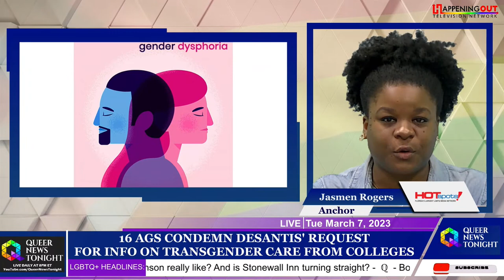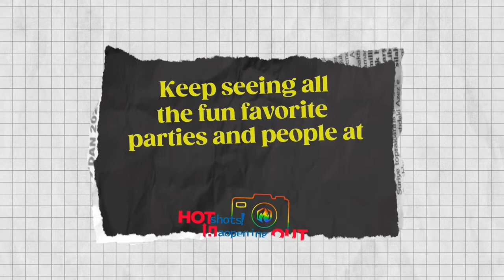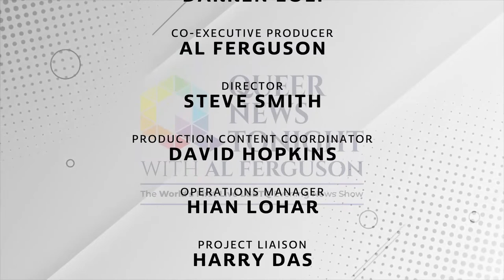Tue, Mar 7, 2023 Daily LIVE LGBTQ+ News Broadcast | Queer News Tonight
Get the top headlines from the LGBTQ+ community with anchors Al Ferguson, Jasmen Rogers, Jeff Oliverio, and Rajee Narine-Singh.

Missed our most recent video?

In This Episode:
- LGBTQ+ Community 'Shocked' As New Pride Street Painting Vandalized In Fort Lauderdale, 'The Gayest Place On Planet Earth’
- Sawmill Campground Becomes America's Most Successful Non-Profit LGBTQ+ Co-op
- Pro-LGBTQ+ Christian School Closes Due To Donor Backlash
- Anti-LGBTQ State Laws Are Starting To Change Application And Admission Choices From College Students
- Drag Race Queens Slam Silent Allies Over Anti-Trans Anti-Drag Bills
- 16 AGs condemn DeSantis' request for info on transgender care from colleges
- Wilton Manors Island City Stage Hit Comedy 'I Wanna F@%@ing Tear You Apart" Comedy About LGBTQ+ Friendship
- A Rare Win As Michigan Legislature Passes Statewide Protections For LGBTQ+
- Diversity Honors Returns At Hard Rock With Eight Honorees For Harvey Milk Foundation
- All-Trans Soccer Team Set To Make History
- Girls High School Basketball Team Forfeits A Game Because It Refused To Play Against A Team With A Transgender Player
- HotShots Happening Out Presents Photos Of The 2023 Mizz Scandals Pageant
- Fort Lauderdale's Gay Mayor Warns Of "Creeping Level Of Hate" Towards LGBTQ+ Community Based On Pride Flag Vandalism